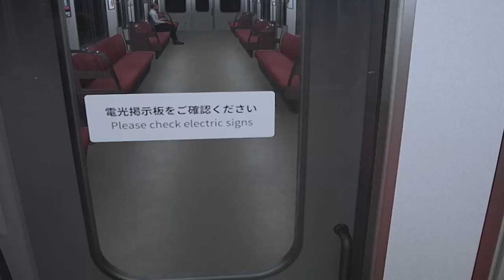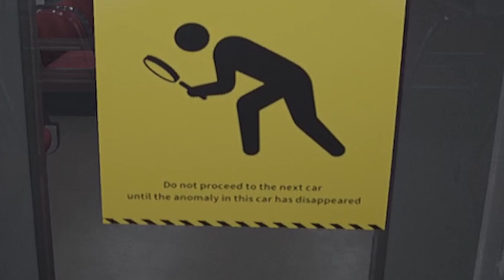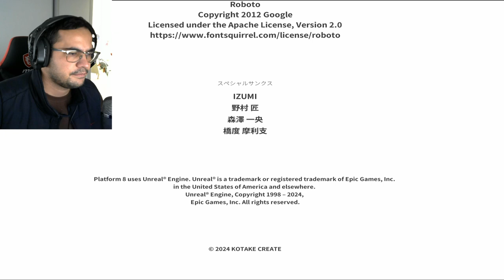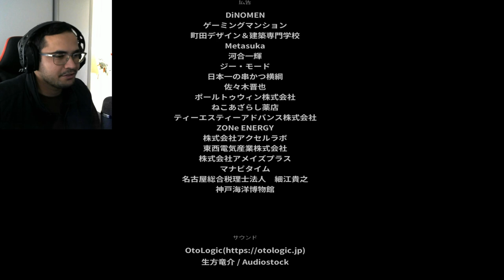Platform 8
10/10